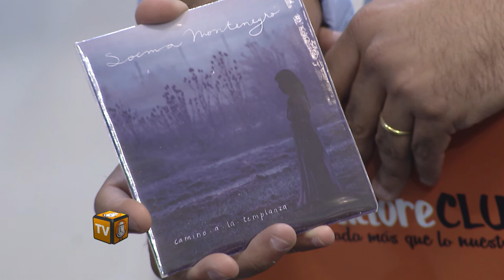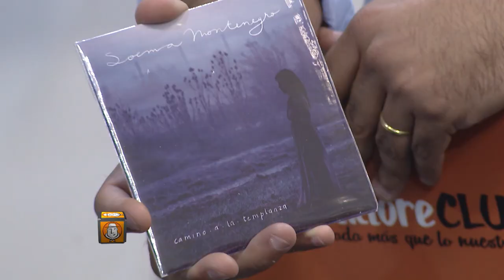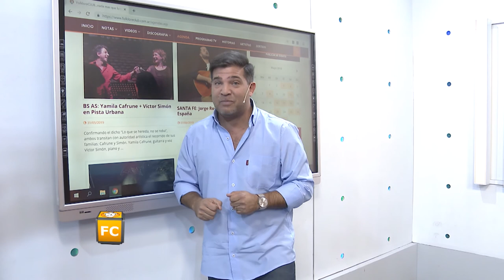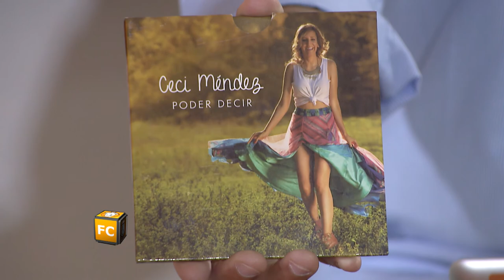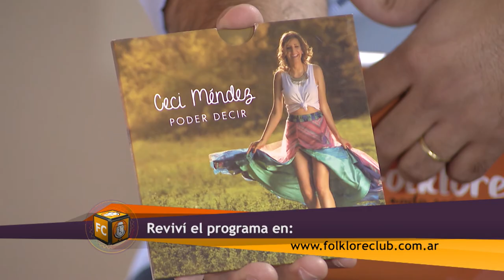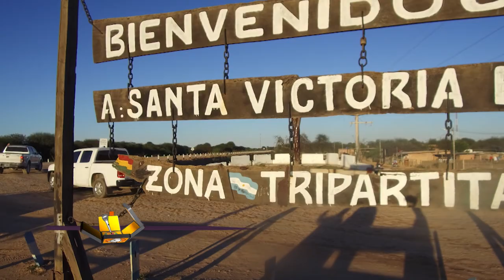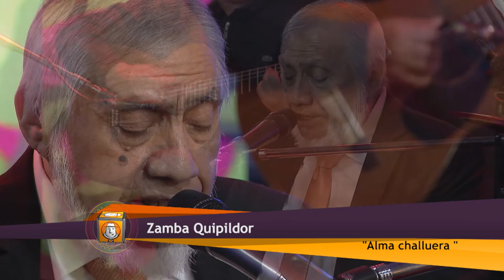FolkloreCLUB TV: Programa 74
CONTENIDO: Zamba Quipildor, Ceci Méndez, Jorge Rojas y Soema Montenegro.
Sábados 21 hs, repite domingos 12 hs y miércoles 22 hs.